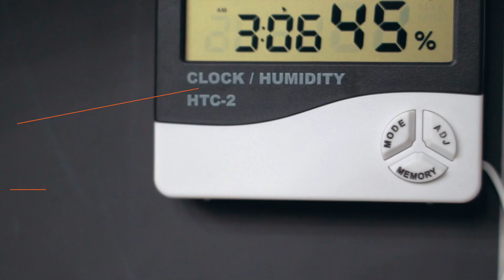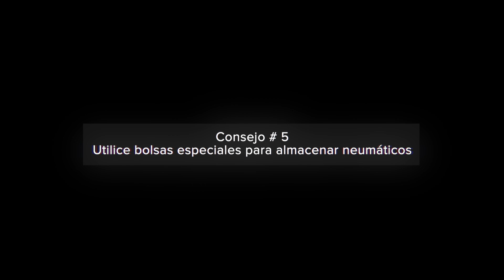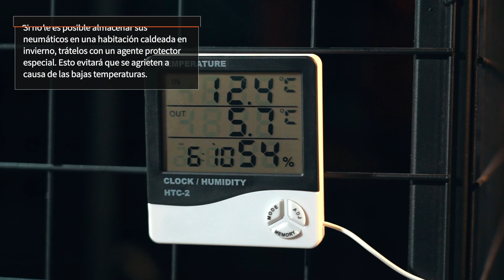¿Cómo se almacenan los neumáticos de verano y de invierno? | Consejos de AUTODOC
Dos veces al año, los conductores tienen que pensar dónde y de qué manera van a almacenar sus neumáticos.

Normalmente, esta pregunta surge en otoño y en primavera, cuando surge la necesidad de realizar el cambio de neumáticos de verano a neumáticos de invierno, o viceversa.

Con frecuencia, los conductores no prestan suficiente atención a las condiciones de almacenamiento, algo que puede tener consecuencias negativas para los neumáticos.

¿Cómo se almacenan adecuadamente los neumáticos para la próxima temporada?

¡Mire nuestro video para poder averiguarlo!

🛒 ¿Le gustaría elegir y comprar bolsas para almacenamiento de neumáticos? Siga este enlace

Comparta con nosotros sus consejos de almacenamiento de neumáticos en los comentarios 💬

🛒 En nuestra página web Usted encontrará una gran selección de las piezas de recambio necesarias